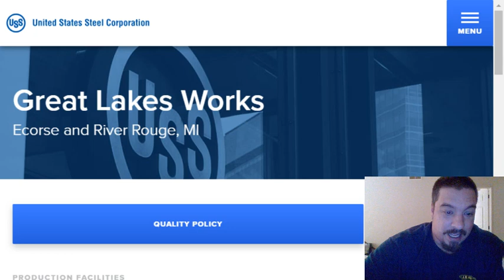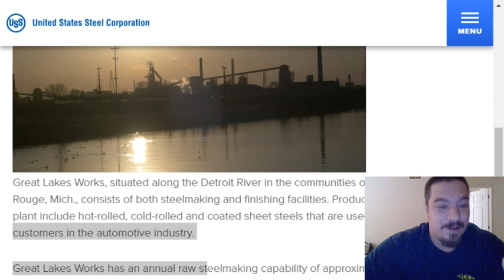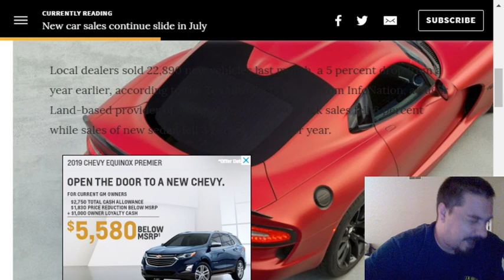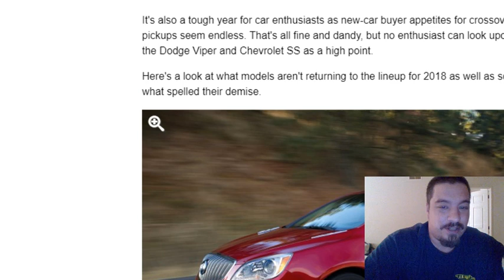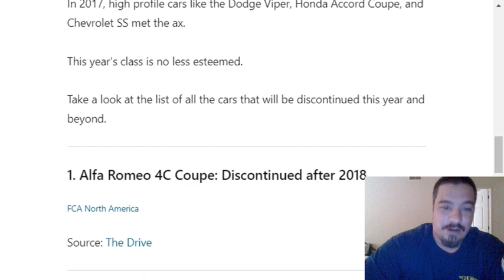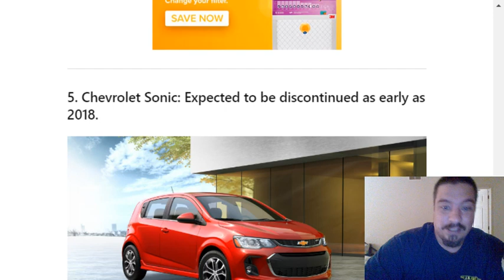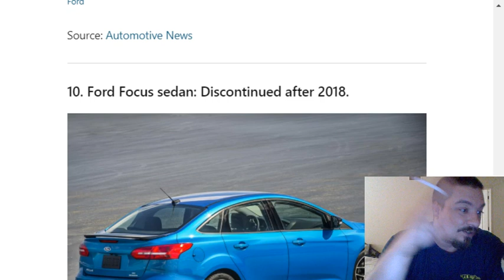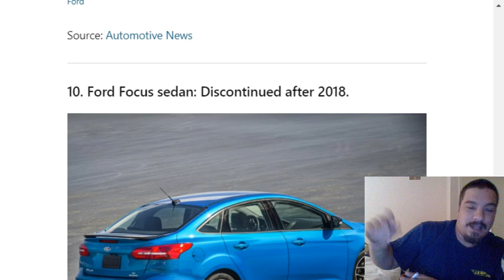US STEEL LAYS OFF 200 WORKERS IN DETROIT